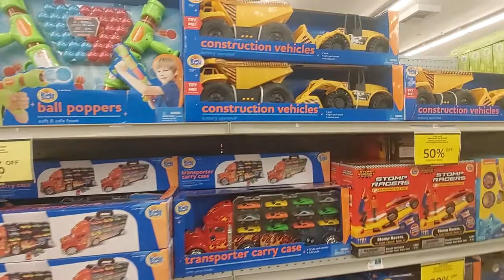Rite Aid a store will have 50% on Toys